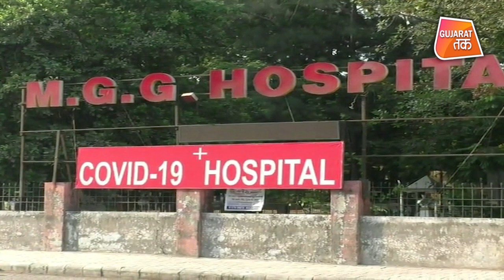અમને ઓક્સિજન આપો નહીં તો પરિસ્થિતિ...